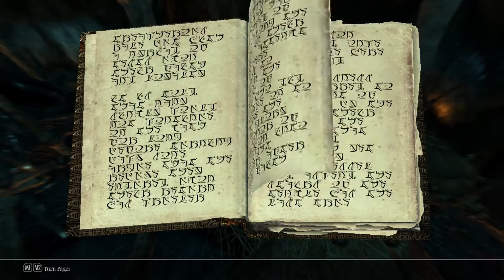TES V SKYRIM l เนื้อเรื่อง Dawnguard DLC l Ep.16 ธนูแห่งเอลฟ์และวีรบุรุษทั้งปวง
TES V SKYRIM l เนื้อเรื่อง Dawnguard DLC
ตอนที่ 16 ธนูแห่งเอลฟ์และวีรบุรุษทั้งปวง
   ลึกและสูงขึ้นไปในซอกหุบเขาหิมะ...ที่ที่เป็นที่ตั้งของวัดอูเรียลและธนูอูเรียล ซึ่งตลอดการเดินทางครั้งนี้ ดราก้อนบอร์นจะต้องเผชิญกับฟาลเมอร์และสัตว์เลี้ยงคู่กายของเขาอย่างชอรัส ตลอดการเดินทาง รวมไปถึงกับดักที่ต้องคอยระวังในทุกๆหัวมุม...แต่ทั้งนี้ ยังไงก็คุ้มที่ปลายทางนั้น...มีธนูอูเรียลรอช่วยเหลือเซอเรอน่าและชาวสกายริม...รอคอยดราก้อนบอร์นอยู่
ดูแล้วชอบ ดูแล้วสนุก ดูแล้วติดใจ สามารถเข้าไปกดไลค์ ติดตามคลิปต่อไป
ใครมองหาความสนุก. เชิญทางนี้
ใครมองหาความรู้. เชิญทางนี้
ใครมองหาความรัก...ก็เชิญทางนี้ ^^ ฮิ้ววววววว